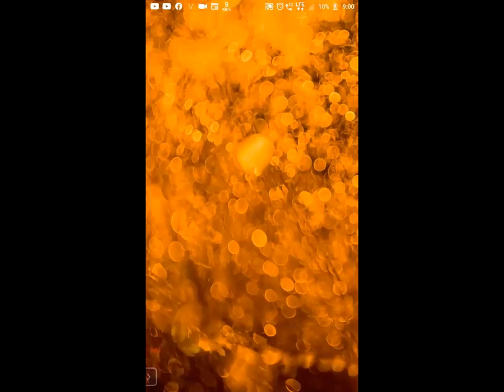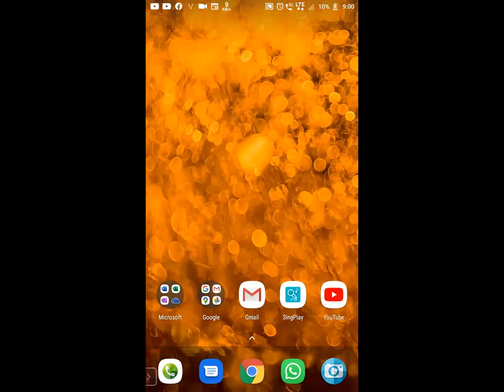03.05.2020 యవ్వన పురుషుల కూడిక | Young Boys Meeting Message-1 By Bro. Shadrach